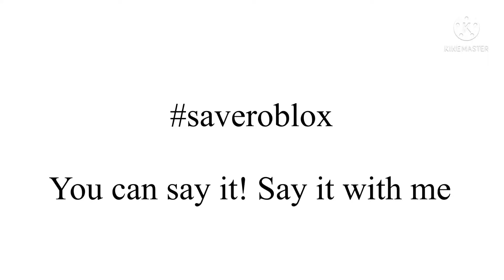Bring back old Roblox!